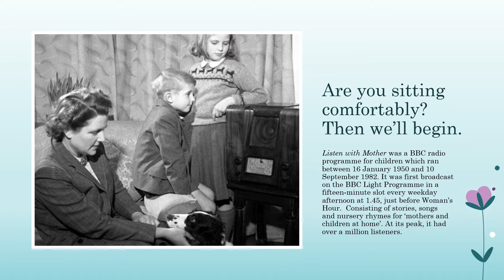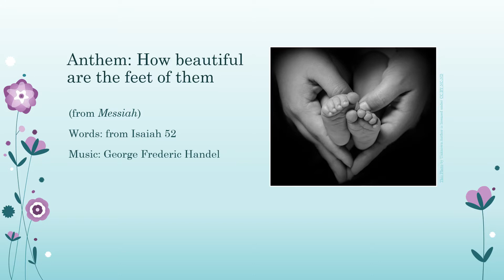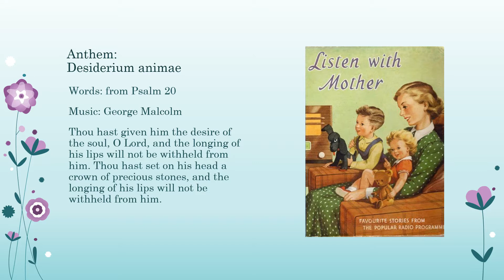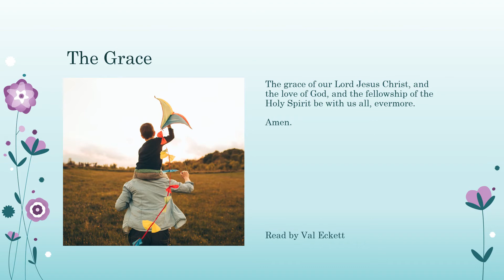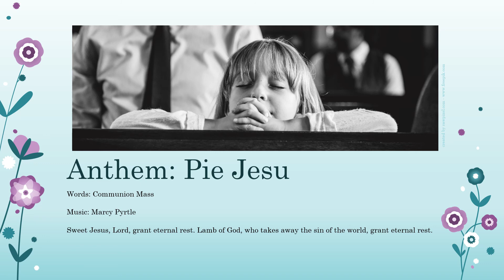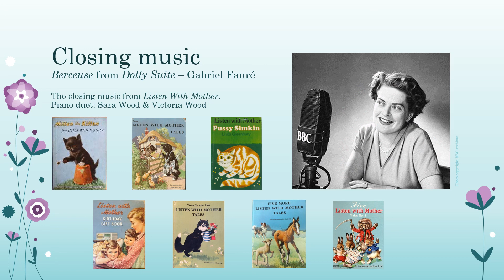Listen with Mother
A short service of calm and contemplation, with all music led by the Choristers’ Mums’ Choir of Holy Trinity Church, Cookham.